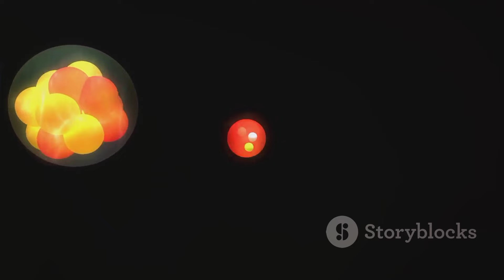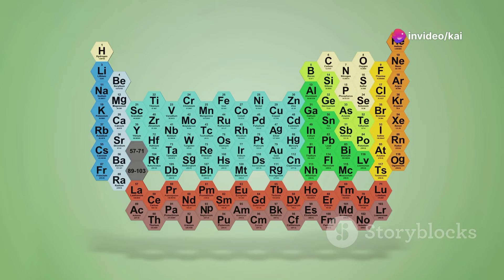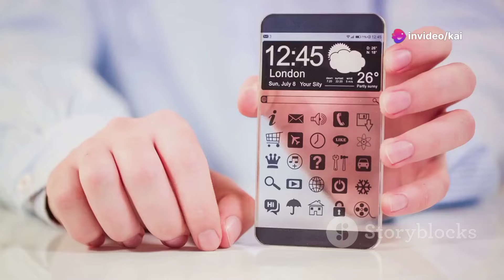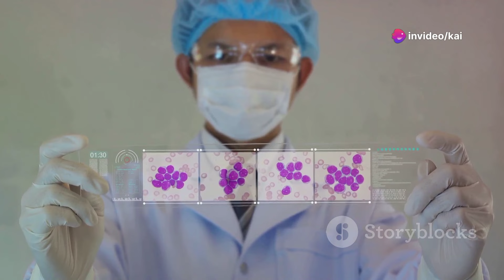What happened if we discovered a new element?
Embark on a scientific odyssey as we uncover the thrilling implications of discovering a new element! In this captivating video, we'll delve into the exciting possibilities that arise when a previously unknown element is added to the periodic table.

Explore the potential applications, the challenges faced by scientists, and the impact this discovery could have on various fields, from medicine to technology. Join us as we navigate the uncharted territories of elemental discovery and witness the transformative power of science.

Whether you're a science enthusiast or simply curious about the wonders of the natural world, this video promises to ignite your curiosity and leave you with a deeper appreciation for the ongoing advancements in the field of chemistry.

Don't miss this chance to expand your scientific horizons.

OUTLINE:

00:00:00 The Discovery of the Century
00:01:01 Unraveling the Mystery
00:02:06 Revolution in Technology
00:04:04 A Leap in Medicine
00:06:14 Energizing the Future
00:08:26 The Global Impact
00:09:37 A New Frontier